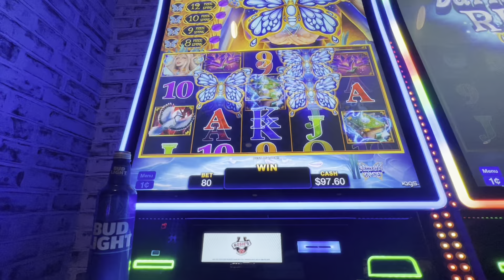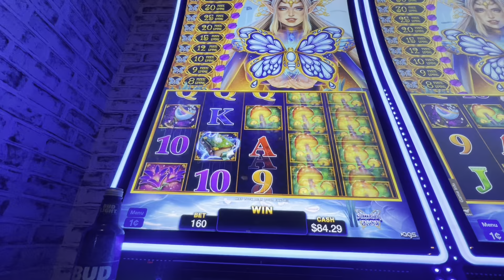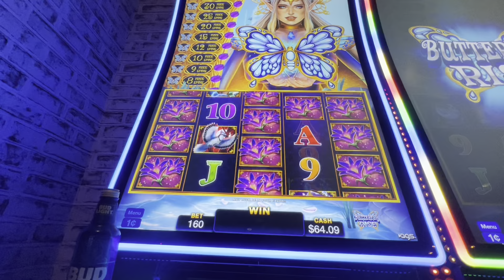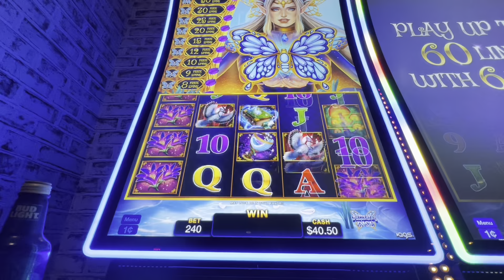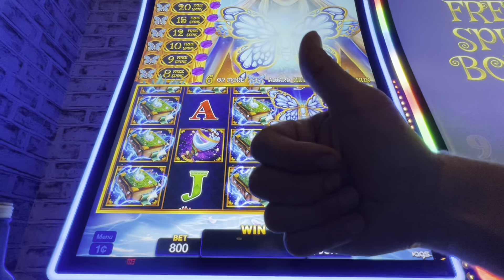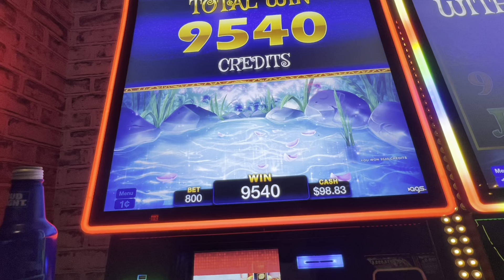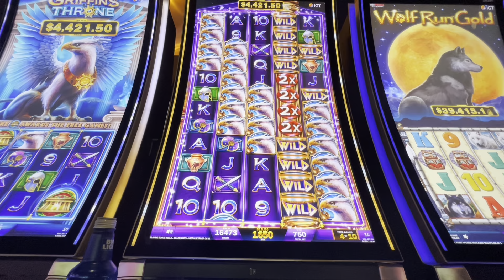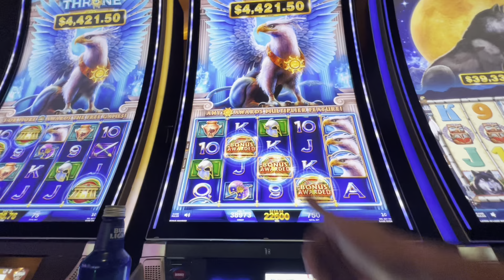Up the bet method landed me this MAX BET bonus on this butterfly thingy game! Haha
Don’t remember the name of this game, I played it at Rosie’s. The bonus has some good potential!